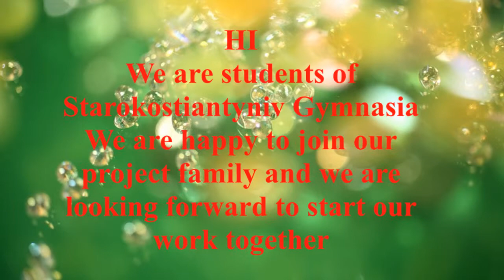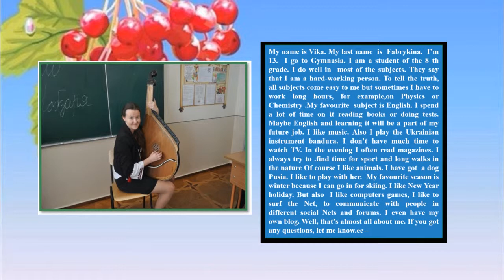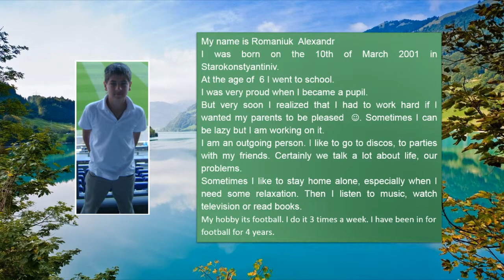Starokostiantyniv Gymnasia =LELIETEX=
We are taking part in a marvelous project "LELIETEX" On the platform E-Twinning